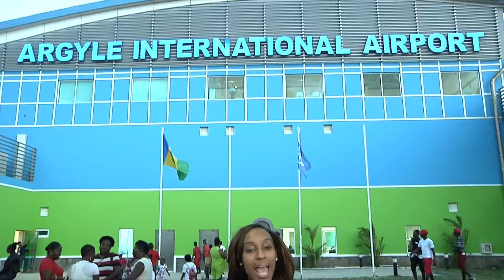St. Vincent's Argyle International Airport Opens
The most anticipated airport project in the Caribbean is finally complete.

Argyle International Airport (AIA) on the island of St. Vincent received its first-ever flights on Febuary 14th after an eight-year construction process.

Four chartered aircrafts, including one Caribbean Airlines flight out of New York City and a Sunwing Airlines flight out of Toronto, made direct inaugural journeys to St. Vincent and The Grenadines .
These flights were historic —marking the first time that wide body aircrafts as large as Boeing 747-400’s —could land on the island, thanks to a 9,000-foot runway.

The building of Argyle International Airport is largest capital project in the island’s history. The $240 million development was financed by St. Vincent’s government with loans, donations and grants from several countries including Cuba, Trinidad and Tobago, Venezuela and Taiwan.

The opening of AIA marked the close of St. Vincent’s ET Joshua airport. This airport had served the island for several decades but was only able to receive smaller, regional flights from the Caribbean.

Now that Argyle International Airport is operational, the expectation is that not only will the tourism industry be boosted, but agriculture and other trade industries as well. Melissa Noel made to journey to the new airport aboard an inaugural flight to learn more.